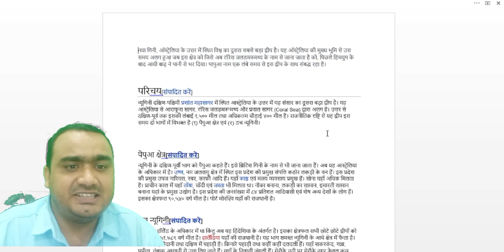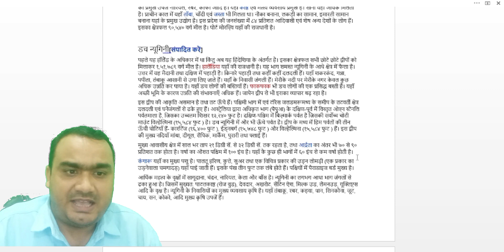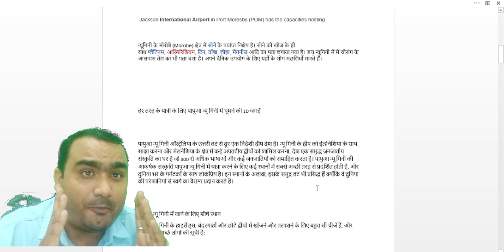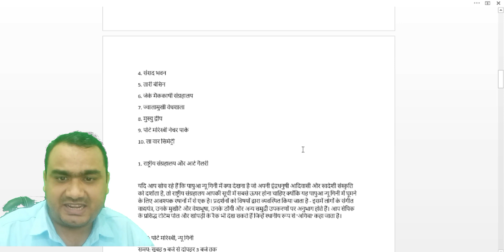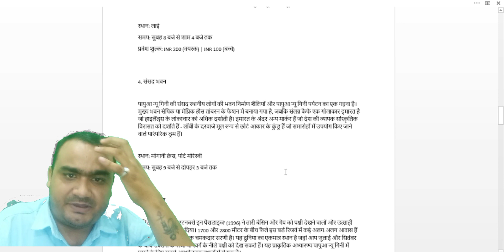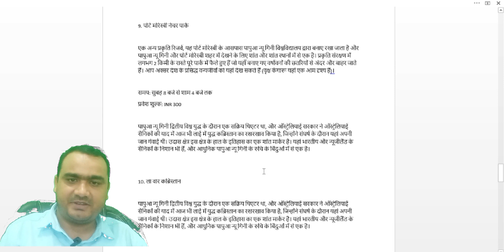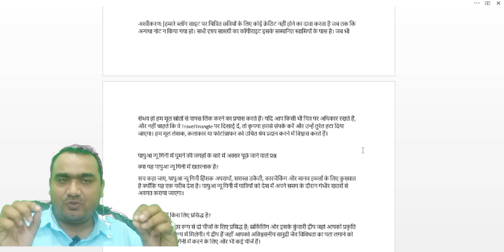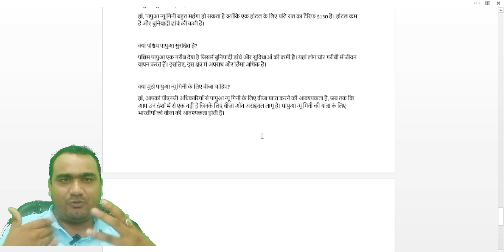10 Places To Visit In Papua New Guinea | Travel Video | Travel Guide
10 Places To Visit In Papua New Guinea | Travel Video | Travel Guide  @sahazyatra